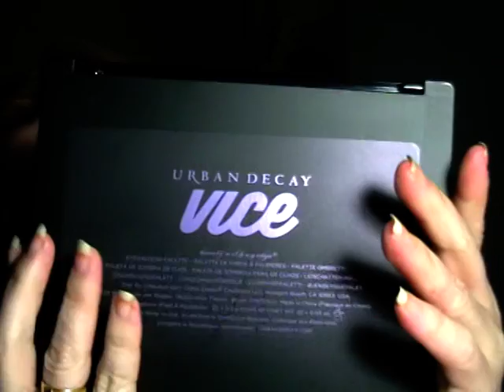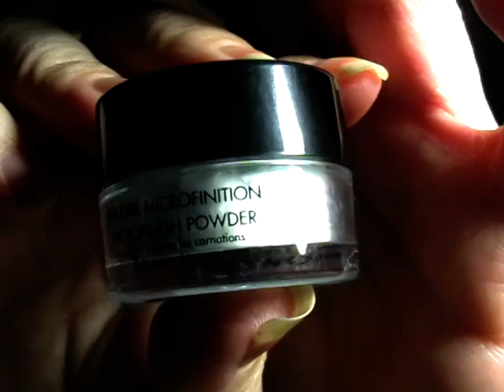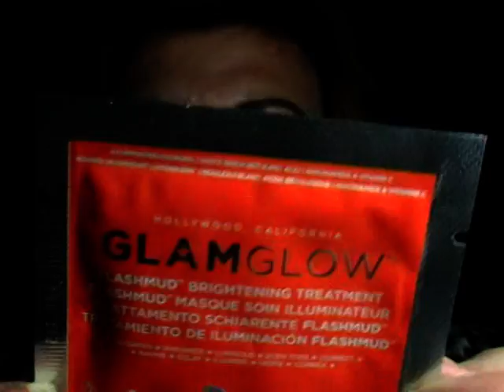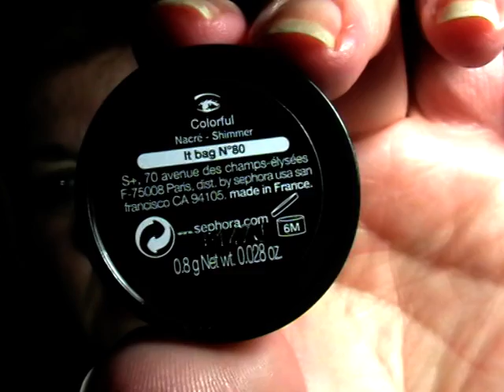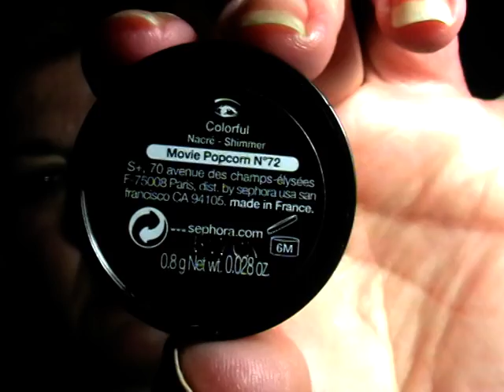Prueba de pigmentación Paleta Urban Decay +Mas muestras de regalo del Corte Inglés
Gracias por visitar mi canal, saludos...